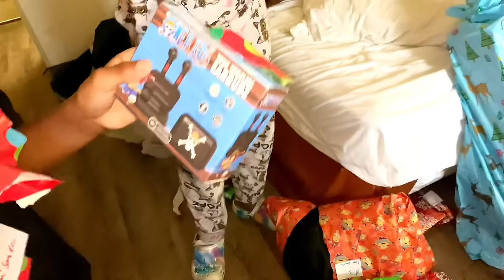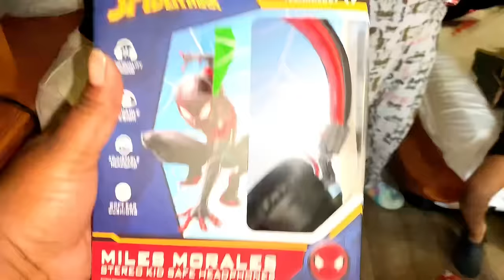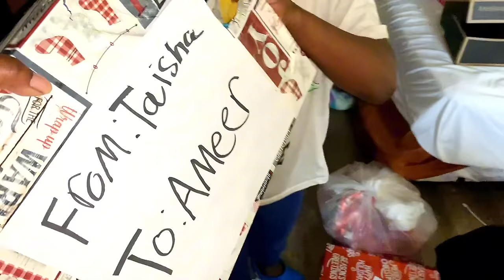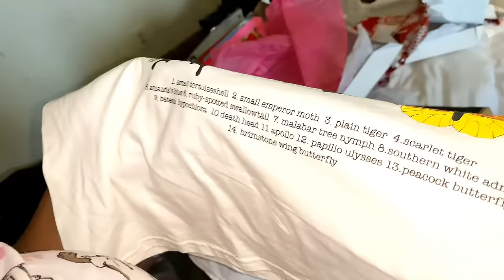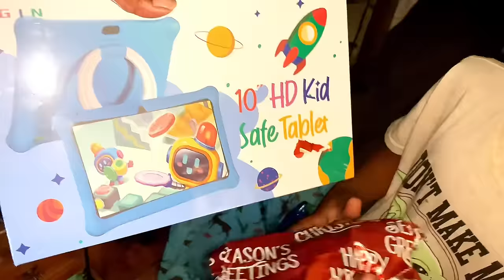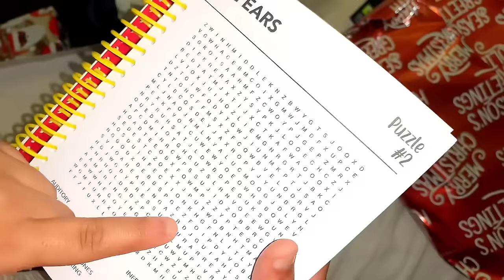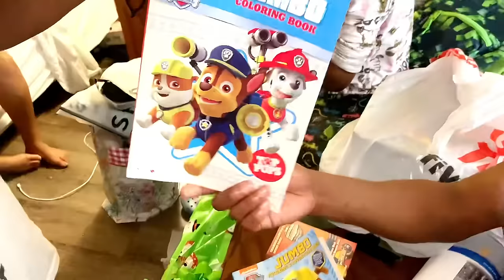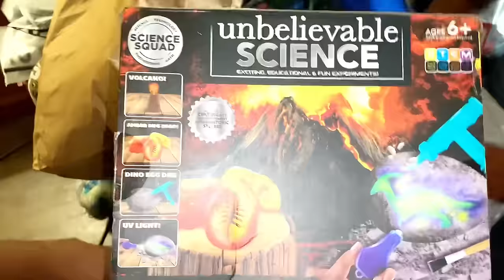HOTEL-LIVING | OPENING PRESENTS ON CHRISTMAS MORNING WITH AVIS FAMILY VIBES! 2023 Edition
Hello my name is Avis. I am a mom of 5 all together but…..we are a family 6, 2 adults, and 4 children. On this channel, I do Vlogs, lifestyle vlogs, and lots more. If you enjoy the content, come on and join the family, as I am on this YOUTUBE journey.

Our Birthdays
Avis 1/22
Antonio 2/22
Trice 1/16
AJ 1/24
Taisha 6/3
Ameer 6/8

Music